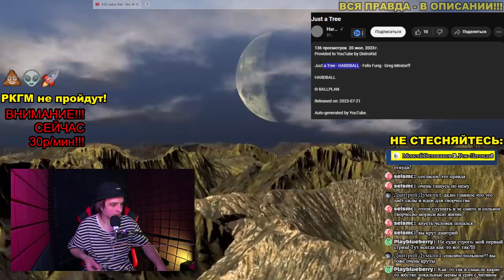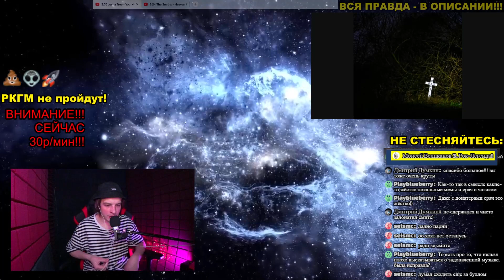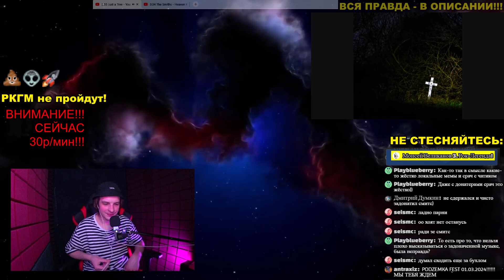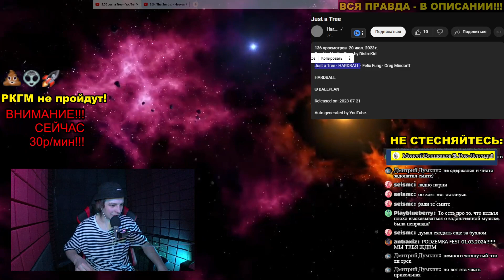ГРАНЖ!!! Just a Tree · HARDBALL | + ответы на вопросы о правилах чата на стримах